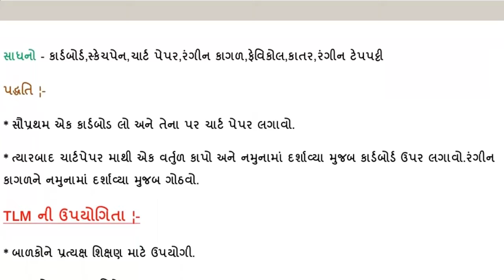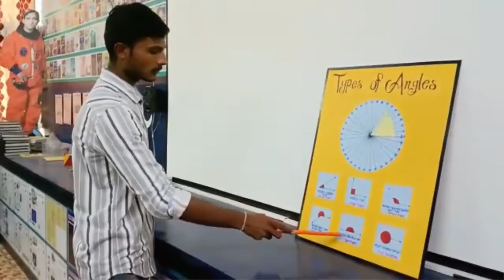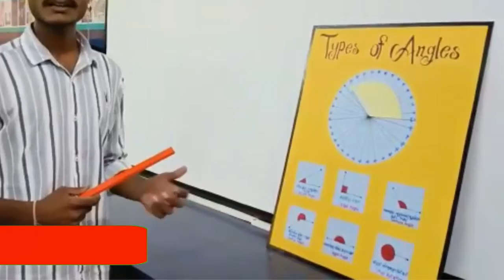TLM OF MATHEMATICS, ખૂણાઓના પ્રકાર, Types of angles model, By: GAREJA VEJA